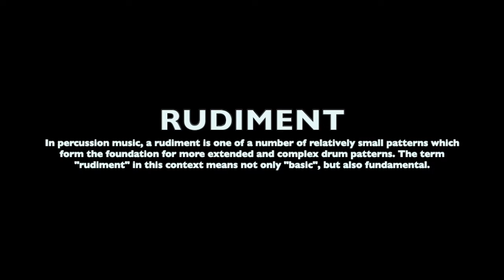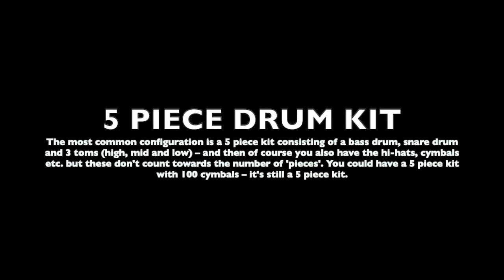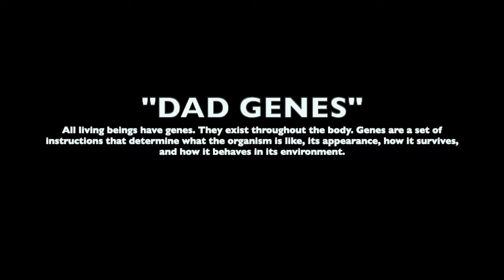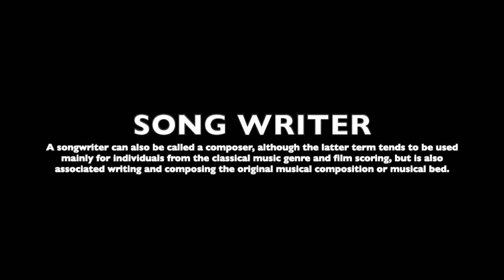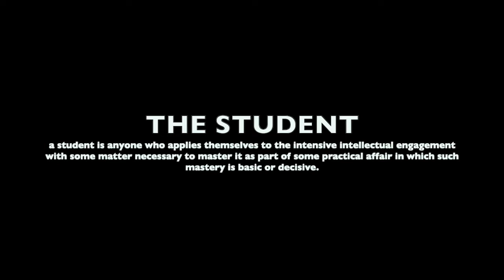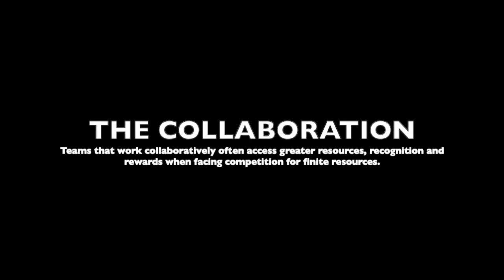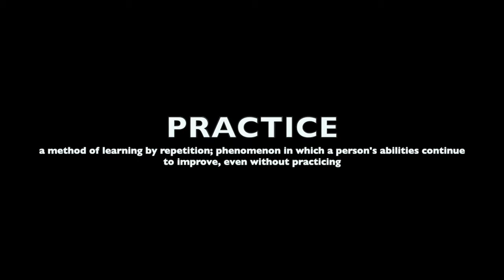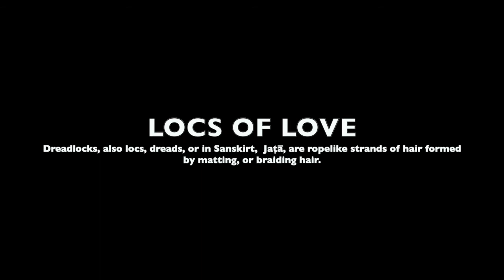Amber Tyler Interview: Meecis the Drummer - Part 1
An Amber Tyler Interview with Meecis the Drummer in Cincinnati, Ohio (2015). Never before released footage on the ins and outs of musicianship, and being a drummer. Amber Tyler takes you through a brief of her collage years, at University of Cincinnati, and propels you forward on a journey encompassing the relations each individual as herself (Amber Tyler), Meccis (the drummer) and father, and 'Shorty' (Amanda Ochs-Walters); having been in the city of Cincinnati, Ohio during the filming of 'Taking the Stage' (a 2009 reality television show, aired on MTV through 2010). Enjoy!